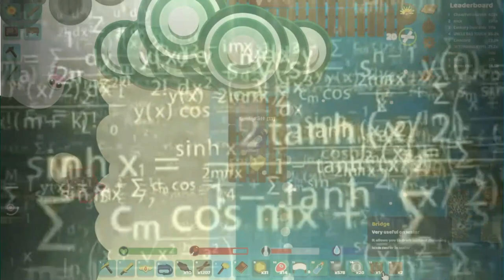Starve.io - Bow And Goals But...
Hey guys welcome back to another starve.io video in this video I made a goaling arena where we used arrows as the ball .

Kujah - See (Magic Free Release)

DARKSIDE--(Faster)

Gill Chang & Danni Carra - Why Do I Try (Magic Free Release)